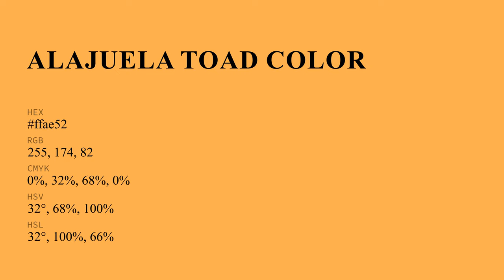Alajuela Toad color ffae52 hex Cool Yellow color ffae52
What color is Alajuela Toad ? ffae52 hex, Cool Yellow color ffae52

Hex ffae52 Color Code is also known as Alajuela Toad color

Hex ffae52 Color code in RGB color code model is created after adding 100% red color, 68.24% green color and 32.16% blue color.
Hex ffae52 Color code in CMYK color (process color) code model is generated after subtraction of 0% cyan, 32% magenta, 68% yellow, 0% black.